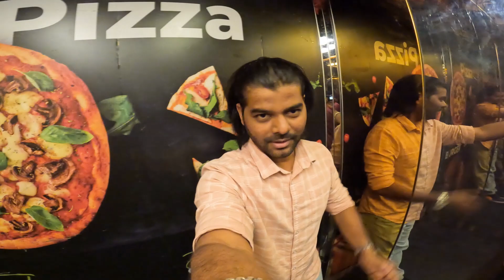Movie Day !! Crakk !! fighter !!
218vlog My Name is Vikesh R Vishwakarma, I am a content creator, vlogger & Motovlogger from Mumbai, India. I upload daily vlogs in Hindi on my YouTube
channel 10 am. I love to share my travel and lifestyle videos. I am here to entertain, educate and inspire.